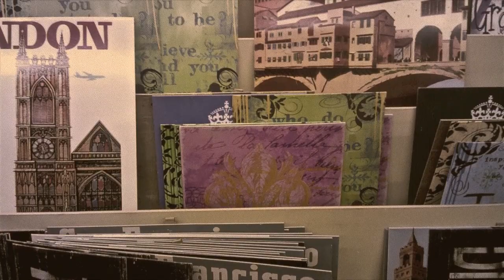French Thanksgiving Video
For my French 2 class